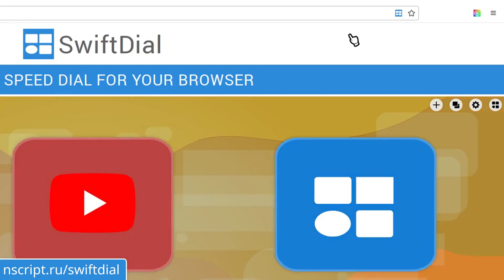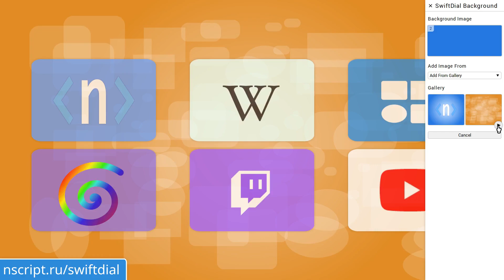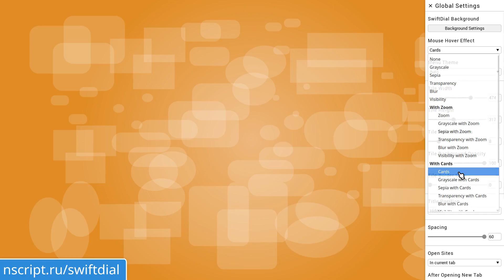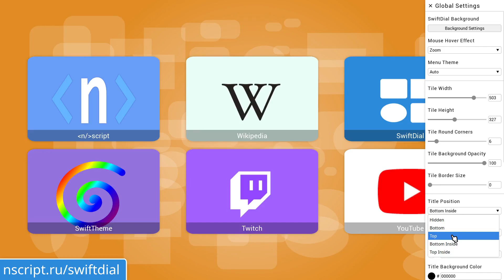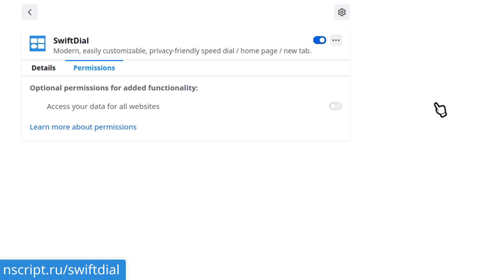The BEST Features Of The SwiftDial Homepage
SwiftDial - a modern, easily customizable, privacy friendly speed dial / home page / new tab for your browser.

YOU CAN ALWAYS:
📱 Install and use SwiftDial with popular (desktop and some mobile) web browsers { 🔗
➕ Add, remove, edit and reorder sites on the homepage
✔️ Open, close, switch to auto-hidden mode and then invoke menu panels
🖼️ Use custom images as site thumbnails
📐 Set the dimensions and roundness of site tiles
🎨 Set site background color and opacity
🔲 Add site border and set its width and color
📝 Add site titles and set their position, size, color, as well as the color and opacity of their background
✨ Liven up the appearance of the home page with the mouse hover effects
✔️ Set the main menu to always be visible or hide it to enjoy your speed dial without distractions
🎨 Choose a background color of the homepage
🖼️ Use one image or a slideshow of several images as the homepage background
🖼️ Use images from the built-in gallery as the homepage background
🖼️ Use custom images as the homepage background
🖌️ Choose the Light, Dark and High Contrast menu themes
🖌️ Choose the Auto menu theme that adapts to your system preferences
🎨 Choose any of the more than 3 million colors of the Customizable menu theme
🎨 Set opacity of the menu panels background
📂 Create, edit and reorder site groups
📂 Move sites between site groups
📂 Open all sites in a site group in new tabs in one click
↗️ Open sites in current and new tabs and windows
🔗 Copy site links
🏳️ Choose between English, Russian, Spanish, French, Portuguese, German and Italian languages
🖱️ Use the extension with a mouse, a keyboard and touch devices
🛡️ Backup/restore your settings and sites
🛡️ Reset the settings and sites to the default state
🛡️ Be sure that your settings and sites are stored on your device and are not being sent anywhere else
🛡️ Manage the extension's permissions

YOU CAN PERMIT TO:
➕ Add sites to the homepage using the extension's icon on the browser toolbar
🖼️ Automatically generate site images or icons
📷 Generate site screenshots
🖼️ Use images as site thumbnails by supplying their address
🖼️ Use images as the homepage background by supplying their address
↗️ Open sites in new private windows

VIDEO CHAPTERS:
0:00 - Welcome
0:11 - Using Menu Panels
0:39 - Adding And Managing Sites
1:37 - Adding And Managing Backgrounds
1:48 - Choosing Mouse Hover Effects
2:26 - Choosing Menu Themes
2:51 - Site Settings
3:16 - Site Title Settings
3:40 - Other Settings
4:06 - Settings Backup And Restore
4:17 - Granting And Revoking SwiftDial Permissions
4:40 - Closing words